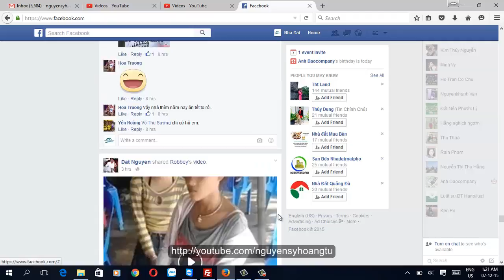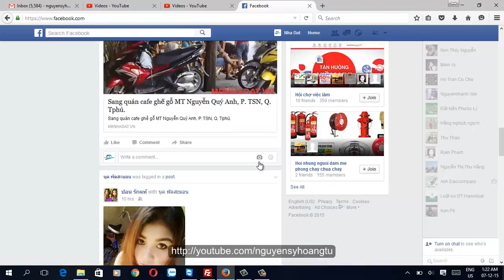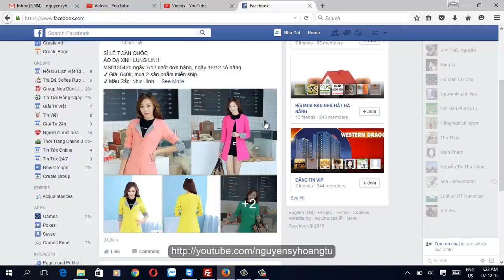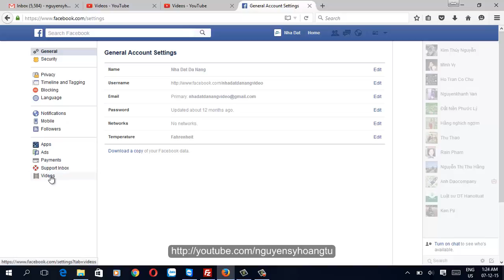Hướng dẫn tắt chức năng tự động chạy video trong Facebook